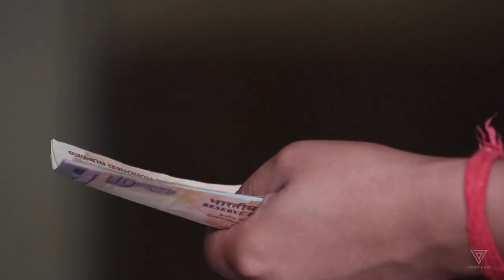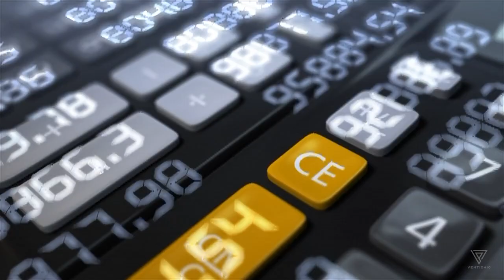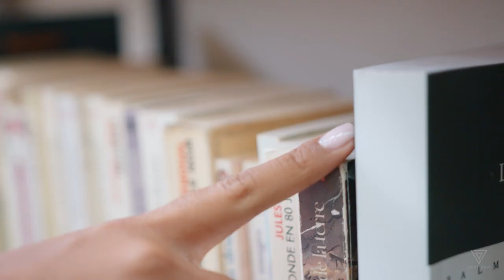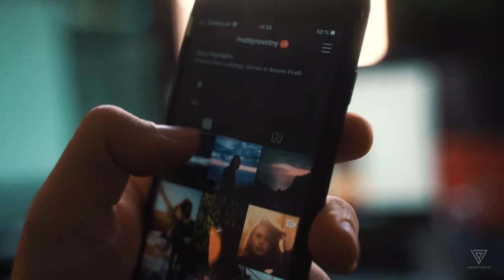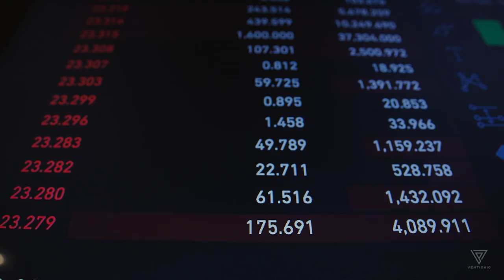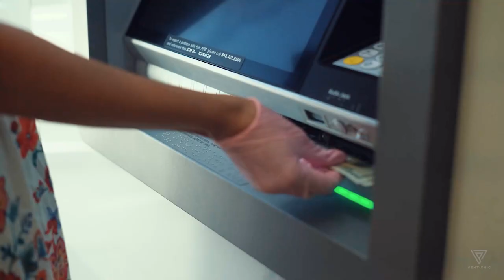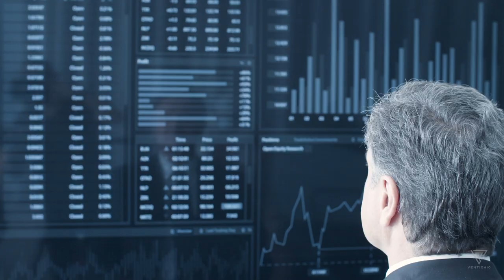15 Positions That Can Bring You Millions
Make money online and earn passive income. Live the luxurious lifestyle you deserve!

15 Positions That Can Bring You Millions

🤑 Ready to unlock your path to becoming a millionaire? Look no further! Join ventichic as we reveal the top 15 high-paying jobs that can turn your dreams into reality. From plastic surgeons to software developers, we've got the insider scoop on the salaries, perks, and secrets to success in these lucrative careers. 💼💰

🌎 Based on US data, we'll dive deep into each profession, highlighting the average salaries, career prospects, and the key skills you need to thrive. Whether you're passionate about medicine, law, technology, or entertainment, we've got something for everyone!

🔥 Discover the hidden gems like cybersecurity application security engineers, marketing managers, and investment bankers, who are cashing in big time in today's market. Plus, we'll unveil the shocking earnings of your favorite professional athletes and entertainers, leaving you amazed!

💡 But remember, it's not all about the money. We'll remind you to find meaning in your career and enjoy the journey to success.

Summary:
- Discover 15 high-paying jobs that have the potential to make you a millionaire
- Explore a range of professions, including plastic surgeons, corporate lawyers, architects, and pilots
- Learn about the salaries and perks associated with each job, with insights based on US data
- Uncover the earning potential in fields like cybersecurity, marketing, software development, and petroleum engineering
- Get a glimpse into the financial success of YouTubers, professional athletes, and entertainers
- Explore the world of investment banking and hedge fund management, with staggering income possibilities
- Understand the importance of finding meaning in your career and enjoying the journey to success